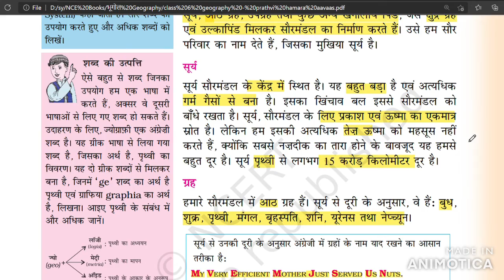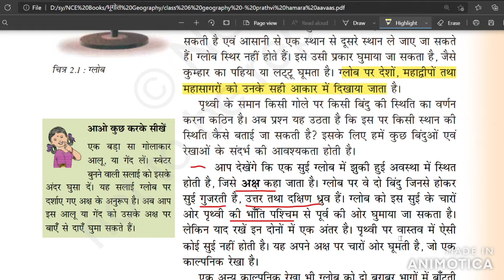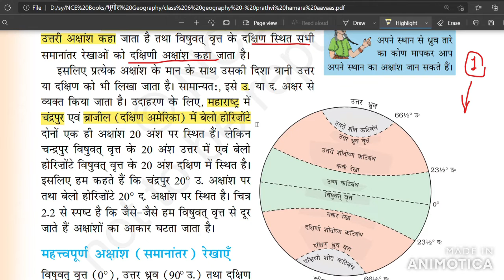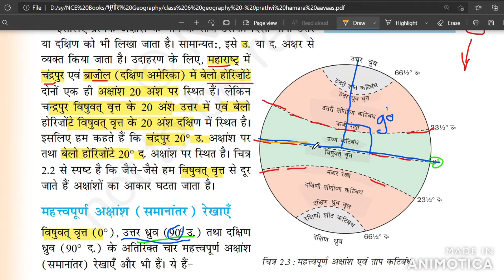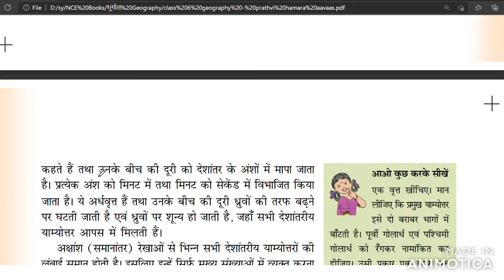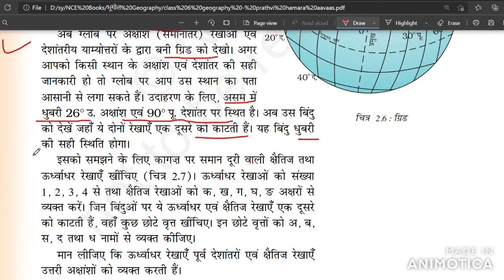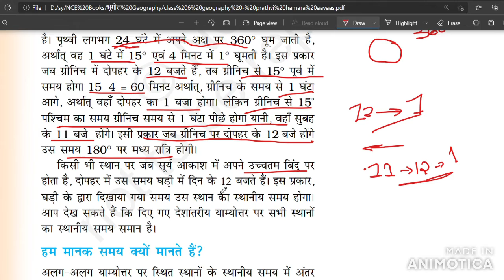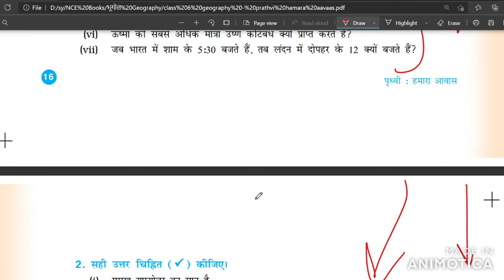#2 new syllabus Class 6 Geography prathvi hamara aavaas NCERT Book in Hindi by Chirag